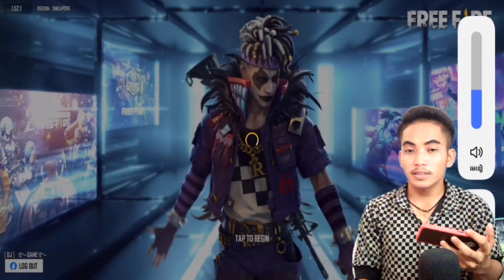Free Fire New ចេញមកហើយស្នប់ M1887 គ្រាប់បែកទឹកកកភ្លើង | DJ GAME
Welcome to Channels, DJ GAME
●▬▬▬▬▬▬▬▬ஜ۩۞۩ஜ▬▬▬▬▬▬▬▬●
        ▓▓▓▒▒▒░░░DJ GAME░░▒▒▒▓▓▓▓
●▬▬▬▬▬▬▬▬ஜ۩۞۩ஜ▬▬▬▬▬▬▬▬●
In My channel is contents with:
1. Video gaming
2. Teaching how to play game
3. Education Technic
4. Selling the Heroes game
5. Funny in game

DJ GAME dj game KH Daily Game Visa Chun
CHAN MUNY UDiEX2 CGGG Bro K.O Official
HOR PHEAKDEY